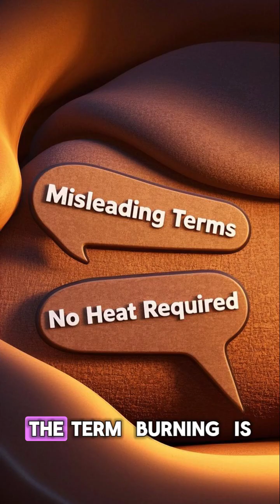Why do skin burn?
Learn why sunburn happens even on cool days and how to protect your skin from harmful UV rays. Discover tips for preventing sunburn and keeping your skin healthy all year round. Stay safe in the sun! 🌞